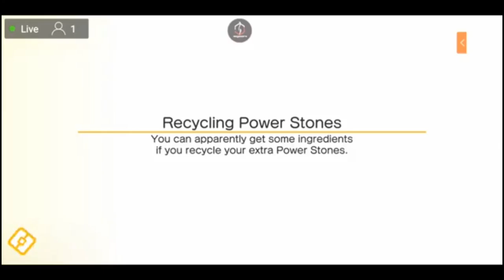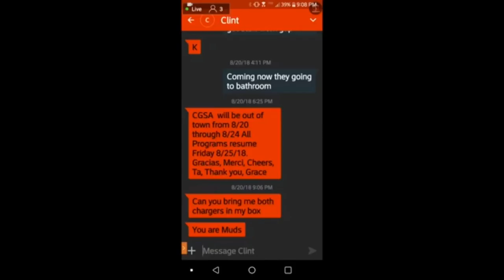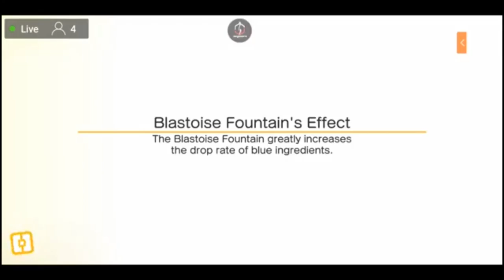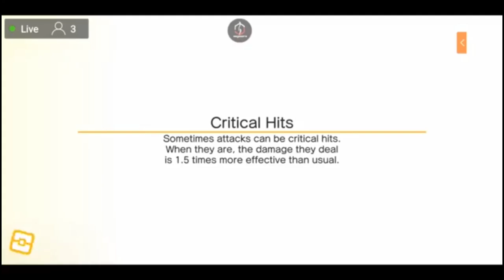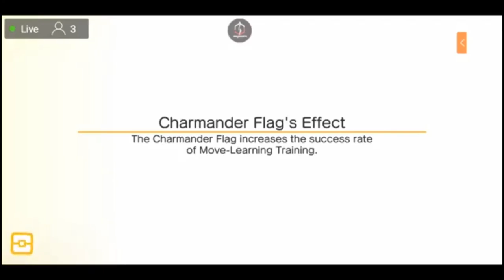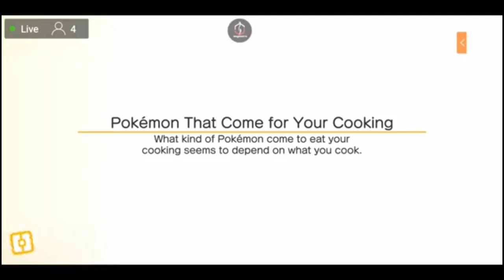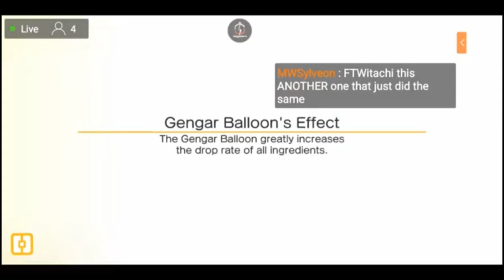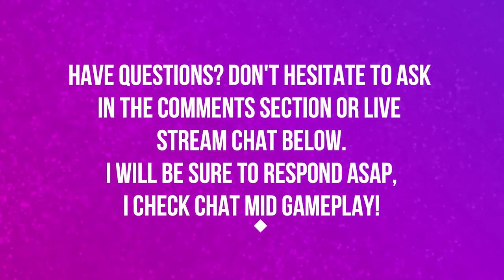BACK TO FARMING WE GO | EPISODE 25 | POKEMON QUEST 🎮🎮🎮